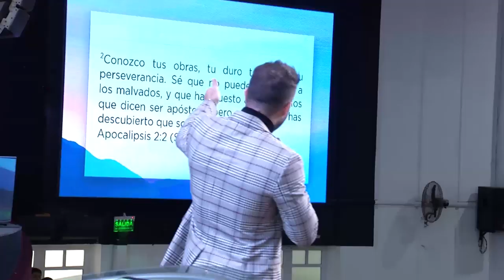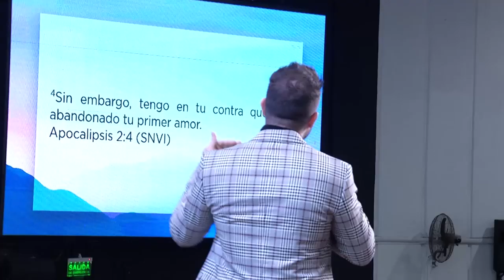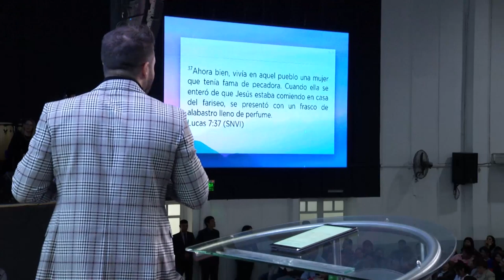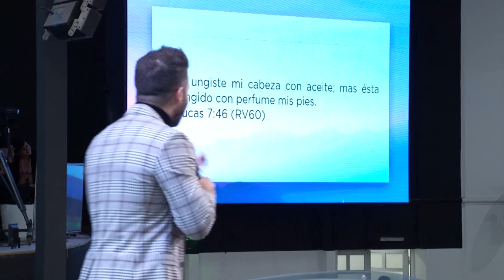Pastor Rodrigo Palmer - No teníamos para pagar